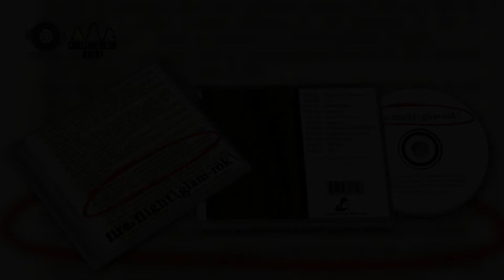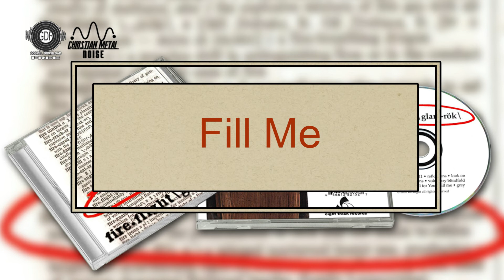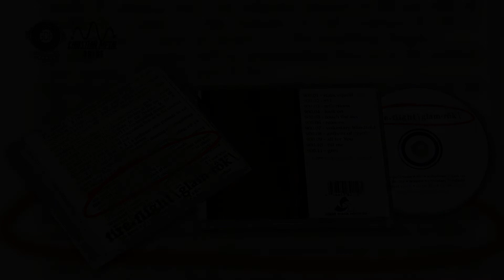Fireflight | 2002 | Glam Rök (Full Album)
Tracklist:
00:00 Static Equilibrium
03:43 911
08:03 Reflections
12:30 Look On
15:53 Touch The Sky
21:21 Reasons
26:31 Voluntary Blindfold
31:36 Anthem Of Youth
35:59 All For You
40:37 Fill Me
45:53 Grey
Acesse: